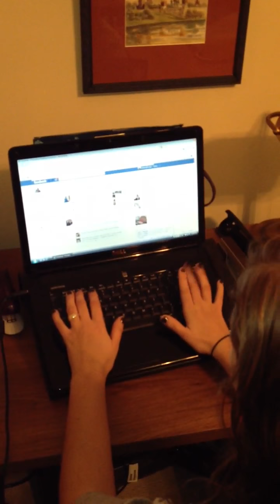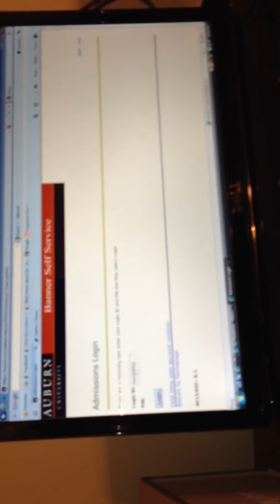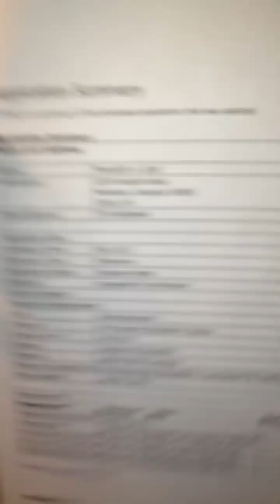Auburn acceptance reaction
Sister finding out she was accepted into Auburn